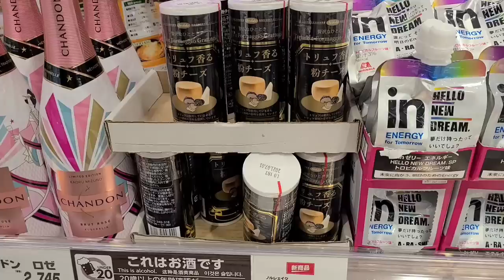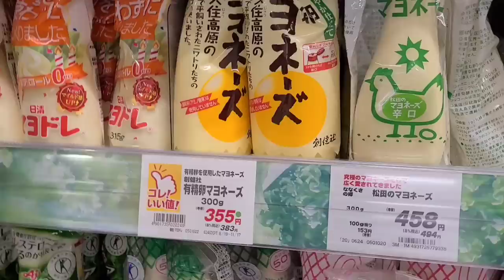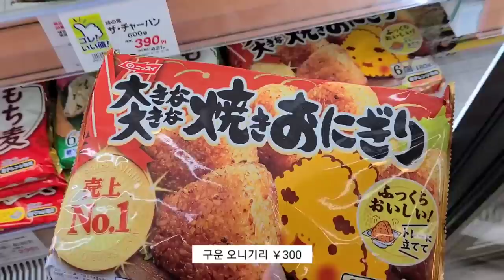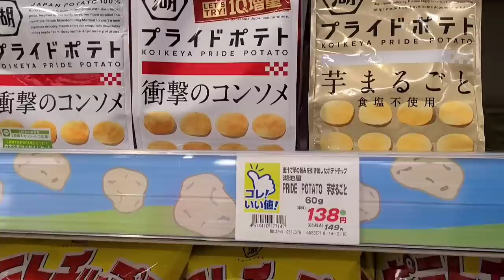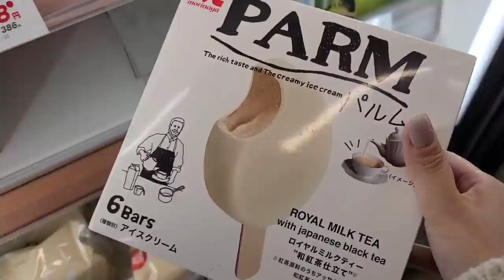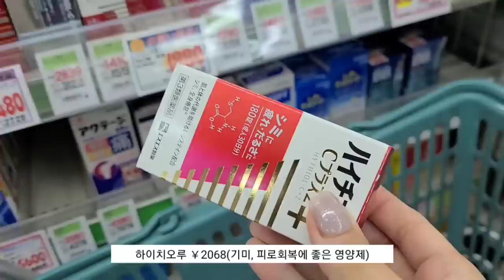일본 도쿄 브이로그 l 마트, 편의점 장보고 집밥(고구마채전, 까르보나라 우동) 만들어 먹는 도쿄 일상 브이로그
마트, 편의점 장보고
집밥(고구마채전, 까르보나라 우동) 만들어 먹는  도쿄 일상 브이로그🗼

영상 보러 와주시고 따뜻한 댓글

일본 마트 장보기, 일본 편의점, 일본 일상 브이로그
고구마 요리, 고구마채전, 까르보나라 우동 만들기